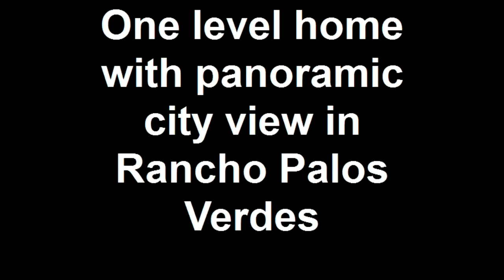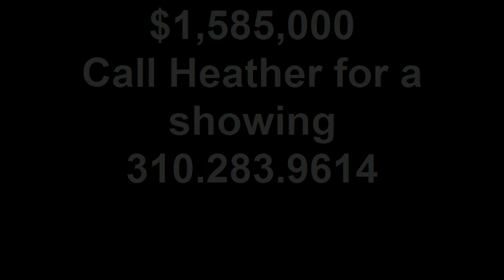One level home with panoramic city view in Rancho Palos Verd